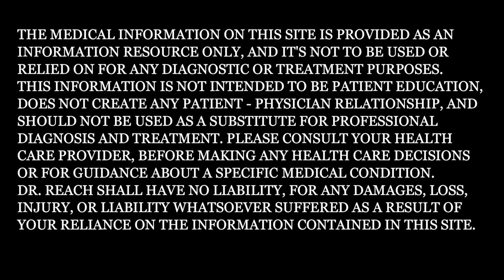Daily Meditations & Other Recovery Literature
This week, Dr Reach shares with us some of his favorite daily meditations and recovery literature. Meditation and daily reading are a very important part of a personal program of recovery, spiritual growth, and neural repatterning. The literature Tom reviews here, and others like them, can help YOU keep what Doc calls "A Mind Full of Recovery!"

Living the Wisdom of the Tao Te Ching by Wayne Dyer
365 Days Of Walking The Red Road by Terri Jean

If you are having a medical emergency, call 911 NOW!

No one has to face their addiction alone!  Here are some organizations to find help:

InTheRooms.Com offers listings for online meetings, for MANY types of addiction, 24 hours per day.  To sign up one only needs an email.  This site will not SPAM your email.

A free, confidential, 24/7, 365-day-a-year treatment referral and information service (in English and Spanish) for individuals and families facing mental and/or substance use disorders.

The 988 Suicide & Crisis Lifeline is a national network of local crisis centers that provides free and confidential emotional support to people in suicidal crisis or emotional distress 24 hours per day, 7 days a week in the United States.

American Society of Addiction Medicine (ASAM) National Practice Guideline for the Use of Medications in the Treatment of Addiction Involving Opioid Use

TIP 63: Medications for Opioid Use Disorder - Full Document

Ralph T. Reach, MD, is board certified in Addictionology, Family Practice, and Emergency Medicine and has been practicing in Tennessee, Southwest Virginia, and North Carolina for over 30 years, having provided care to tens of thousands of patients in that time. Any information on diseases and treatments available at this channel is intended for general guidance only and must never be considered a substitute for advice provided by a doctor or other qualified healthcare professional. Always seek the advice of your physician or other qualified health care professional with questions you may have regarding your medical condition. Although all measures are taken to ensure that the contents of the YouTube channel is accurate and up-to-date, all information contained on it is provided ‘as is’. We make no warranties or representations of any kind concerning the accuracy or suitability of the information contained on this channel. Dr. Ralph T. Reach may at any time and at his sole discretion change or replace the information available on this channel. To the extent permitted by mandatory law, Dr. Ralph T. Reach shall not be liable for any direct, incidental, consequential, indirect or punitive damages arising out of access to or use of any content available on this channel, including viruses, regardless of the accuracy or completeness of any such content.